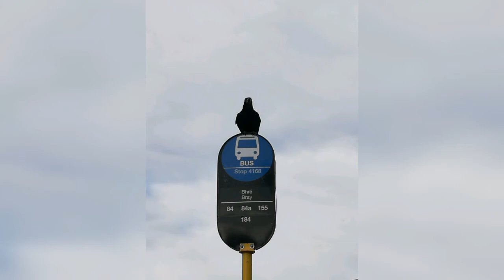Dublin Bus, Go-Ahead Ireland & Others Slideshow (Part 1)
Hey guys! Here is Part 1 of some pictures of buses in Dublin, Ireland. Enjoy guys!